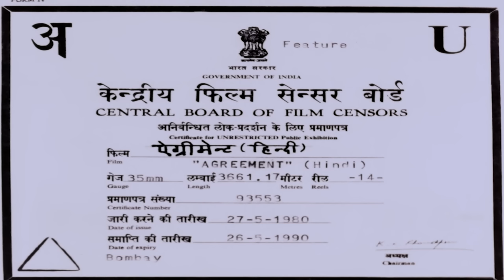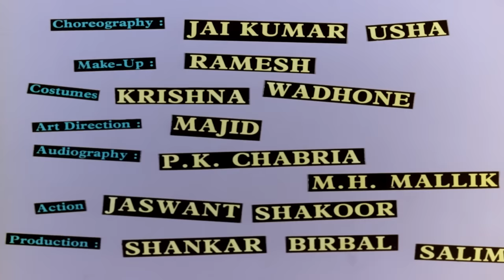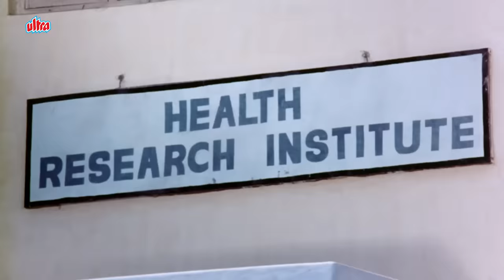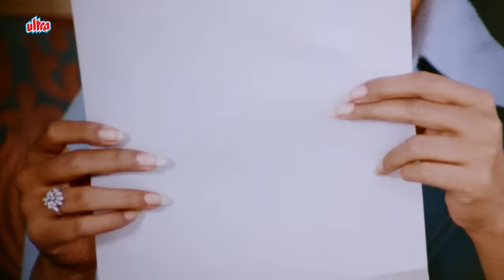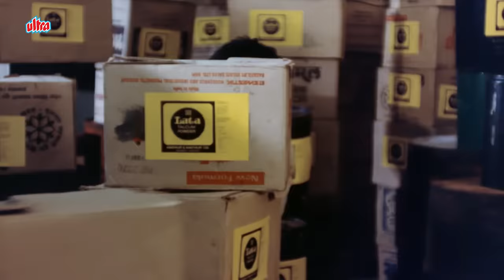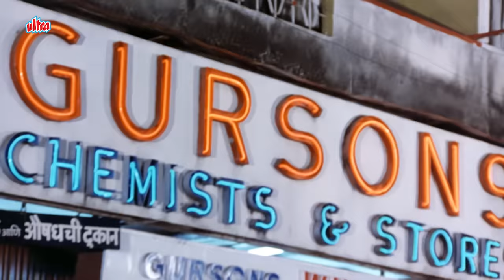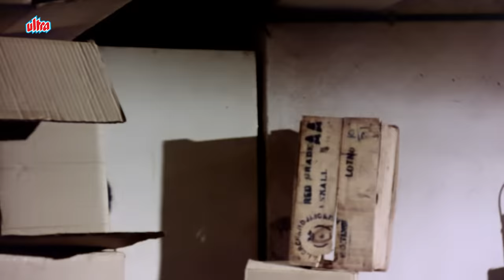Agreement (1980) | Old Classic Hindi Full Movie | Rekha, Shailendra Singh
Agreement is a 1980 Bollywood drama film directed by Anil Ganguly[1] and produced by Joginder Singh.[2] The film starred Rekha and Shailendra Singh in leading roles.

Mala is a rich woman who seeks a husband who will look after the household while she takes care of her business empire. She marries Shekher but also gets him to sign a one-year employment contract.

Starring : Rekha, Utpal Dutt, Aruna Irani, Shailendra Singh, Bindu.
Cinematography : Dilip Ranjan
Edited by : Waman B. Bhosle, Gurudutt Shirali.
Director: Anil Ganguly
Producer: Joginder Singh
Music director: Bappi Lahiri
Story by: Rajani Ganguly